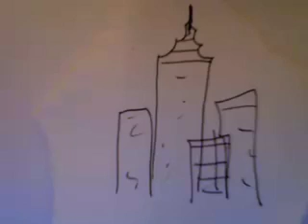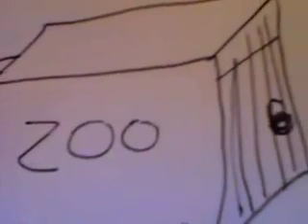The Kitty Story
this is a rough sketch of a potential animation